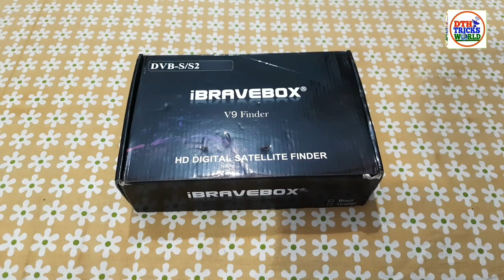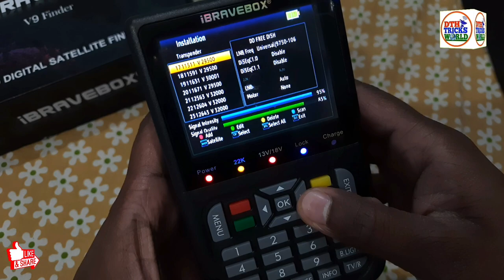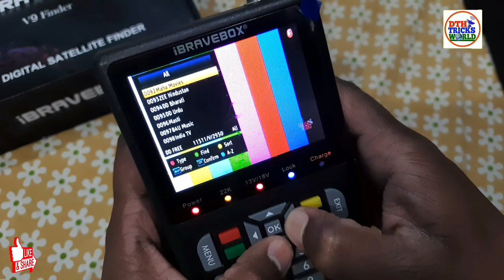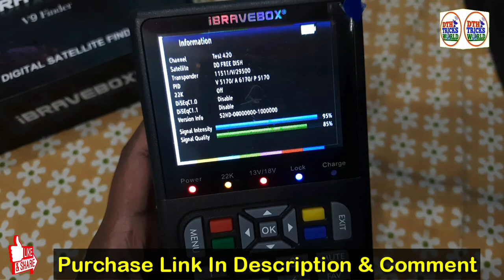iBRAVEBOX V9 Satellite Finder | सभी TV चैनल चलेंगे इसमें | सबसे सस्ता और Best Satellite Finder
Hi Friends, Is video me mai aapko iBRAVEBOX V9 Finder ki Unboxing or Review bataunga. To iske liye aapko ye video pura dekhna hoga.

इसे खरीदने के लिए नीचे दिये गए लिंक पर क्लिक करें

✅ Dilos 5454 Set Top Box

✅ Solid 6363 Set Top Box